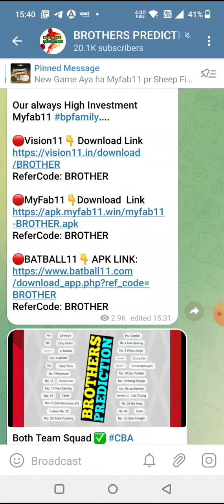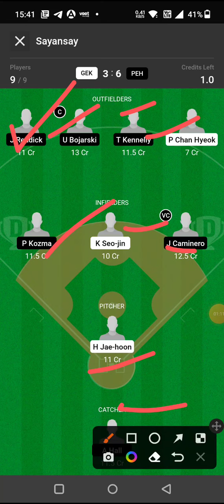GEK vs PEH BASEBALL DREAM11 TEAM PREDICTION TODAY MATCH | AUSTRALIAN BASEBALL LEAGUE DREAM11 TEAM